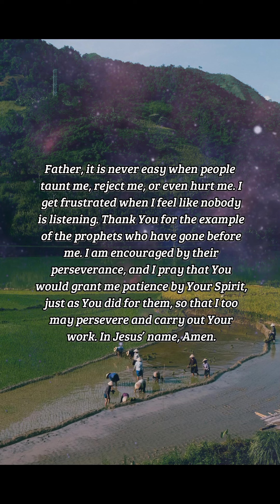BIBLE VERSE OF THE DAY - June 21, 2024| Your Daily Dose of God's Word.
Take, my brethren, the prophets, who have spoken in the name of the Lord, for an example of suffering affliction, and of patience.

James 5:10

INSPIRATION:
Jesus never promised us an easy life. He warned his apostles to expect opposition. But this is nothing new, for even in the Old Testament, the prophets were ridiculed, threatened, and worse. But when we are faithful to God’s call and endure these hardships for His sake, He fills us with the Spirit of patience so that His power may be evident in us.

PRAYER:
Father, it is never easy when people taunt me, reject me, or even hurt me. I get frustrated when I feel like nobody is listening. Thank You for the example of the prophets who have gone before me. I am encouraged by their perseverance, and I pray that You would grant me patience by Your Spirit, just as You did for them, so that I too may persevere and carry out Your work. In Jesus’ name, Amen.

us